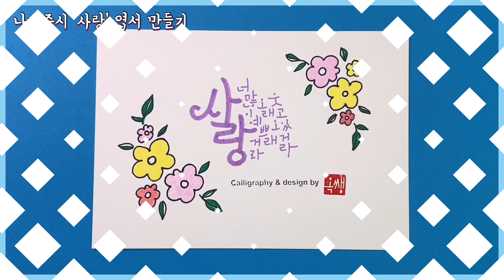[캘리그라피 기초 강좌] 9강 - 모노라인체 나태주시 엽서 만들기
@옥쌤TV 엽서지에 포스카마카 5M과 1M으로 나태주 ‘사랑’ 시를 쓰고, 작은 꽃리스를 그려서 엽서를 완성 했어요!